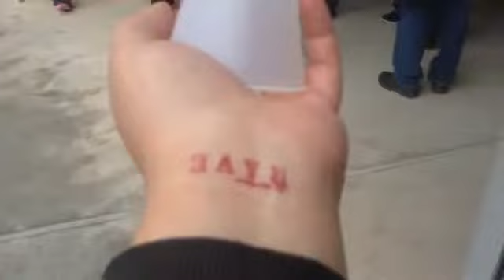Curse You, Mother Nature (ArtsUnexpected No. 1)